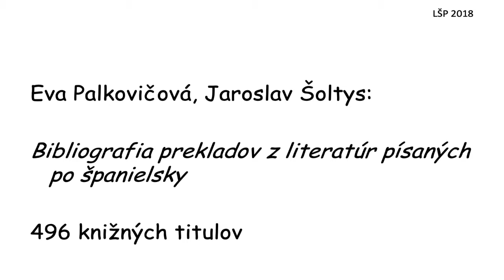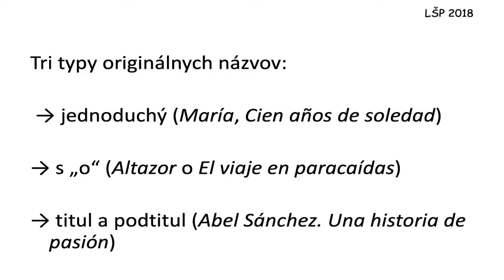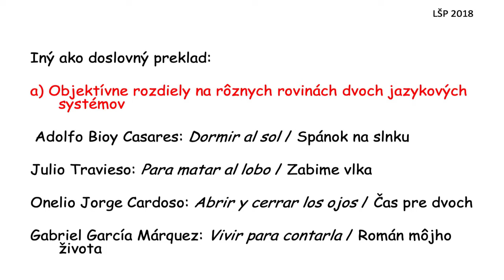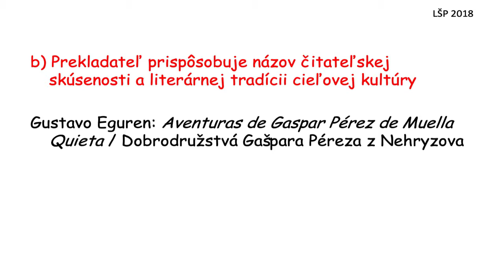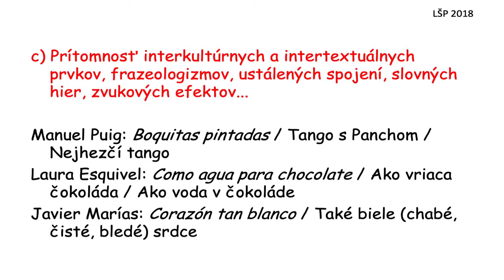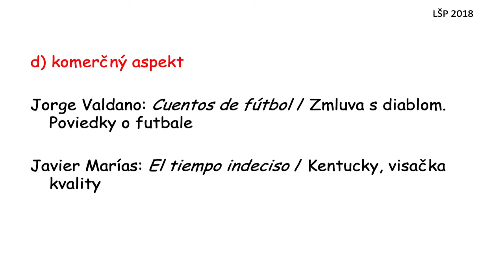Niekoľko poznámok k prekladu názvu literárneho diela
doc. PhDr. Eva Palkovičová, PhD.